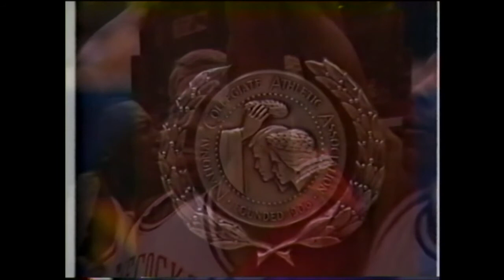1985 Div. II Men's Basketball National Championship Game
1985 Div. II Men's Basketball National Championship Game - Jacksonville State defeated South Dakota State 74-73 in Springfield, Massachusetts on March 23.